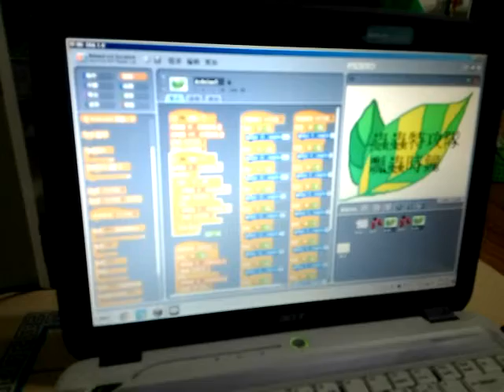10307Arduino競賽-國風國中-瓢蟲時鐘